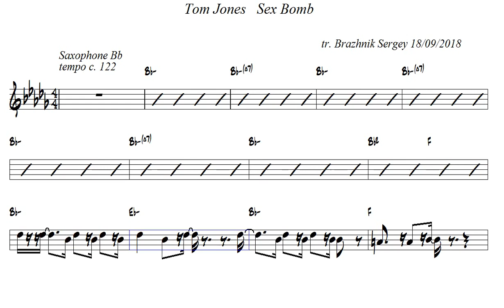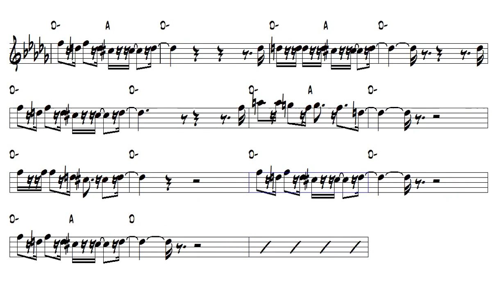Tom Jones Sex Bomb Tenor Sax